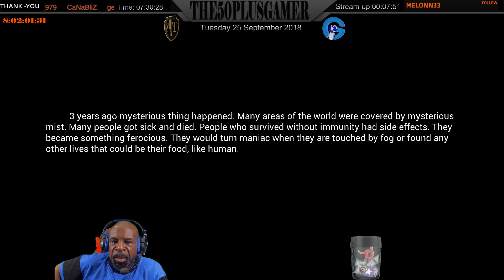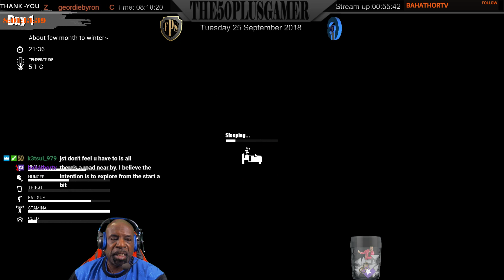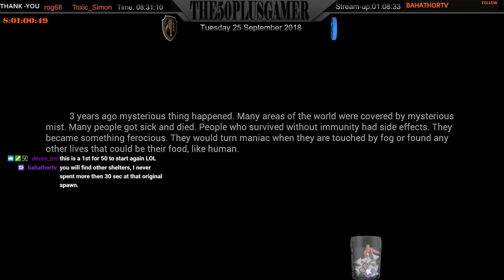50.S HAVING A LOOK AT THIS SURVIVAL GAME ... . { YAH-READY . }